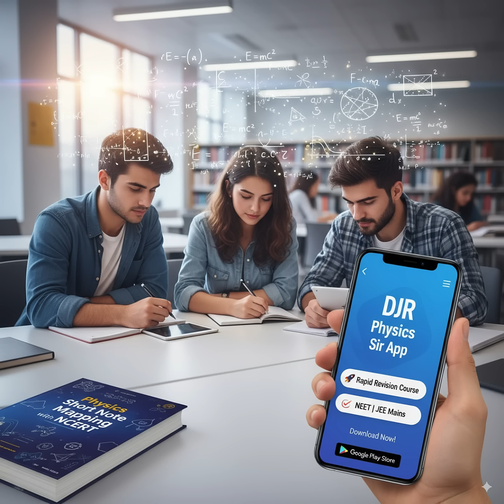Physics rapid revision course for neet and mains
reflection of light,
plane mirror,
image formation,
point object,
rotation of reflected ray,
refraction of light,
lecture on geometrical optics,
complete geometrical optics lectures,
lens,
mirror,
spherical mirror,
focus of mirror,
prism,
deviation by prism,
geometrical optics revision,
optical instruments,
telescope,
microscope,
eye,
thin lens problems,
spherical abrasion,
thin lens image formation,
geometrical optics for jee,
go for neet,
JEE Physics
JEE 2026,
JEE Preparation,
High Scoring Topic,
Physics Lecture,
Modern Physics Lecture,
Physics For JEE,
JEE Physics Live,
IIT JEE Modern Physics,
Physics Concepts
modern physics complete lectures,
Modern physics class 12,
photon theory of light,
photoelectric effect,
atomic structure,
Bohr model,
x rays,
iit jee modern physics lectures,
jee modern physics lectures,
neet modern physics lectures,
jee advanced modern physics lectures,
prepjeet,
Motion Kota
NV Sir
Motion JEE
JEE Physics
JEE Chemistry
Chemistry
Physics
JEE Maths
JEE QnA Session
JEE Live Doubt Solving
Question and Answer
JEE Physics Teachers
Alakh sir Physics
Alakh sir PW
Ashish Agarwal sir
Rajwant sir motivation
Saleem sir pw
JEE Wallah
E saral
Jee mains 2026
Vedantu JEE
Unacademy JEE
Cengage Maths
Cengage for JEE Mains
JEE Mains 2025
JEE 2026
JEE Advanced 2025
JEE Advanced
JEE Maths
Sachin Sir PW
Sameer chincholkar Unacademy
Jee qna
Ask me your doubts regarding JEE
Fiitjee Coaching
Coaching Modules
JEE Coaching
JEE Mains 2025
JEE 2026
JEE 2025
JEE Advanced
HC Verma
Cengage
HCV
Unacademy Atoms